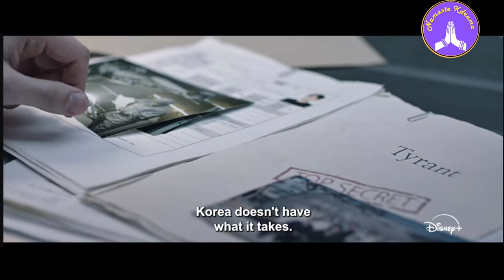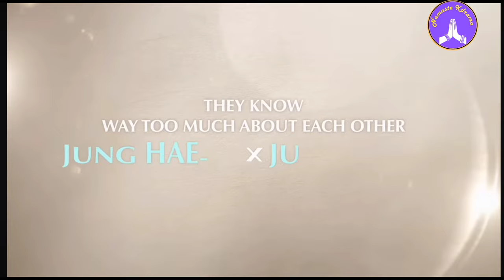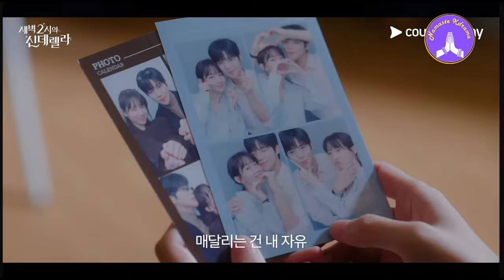Top 10 Upcoming Kdramas in August 2024 || Jung Hae In drama Love Next Door... 😍🔥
Watch the update on upcoming Korean dramas in August 2024, latest releases ...
Most Anticipated dramas on Netflix, Viki, Amazon Prime and Disney plus apps..

Time Stamp :

0:00 - Intro
0:31 - 1st Kdrama
1:05 - 2nd Kdrama
1:50 - 3rd Kdrama
2:19 - 4th Kdrama
2:45 - 5th Kdrama
3:28 - 6th Kdrama
4:02 - 7th Kdrama
4:38 - 8th Kdrama
5:21 - 9th Kdrama
5:45 - 10th Kdrama